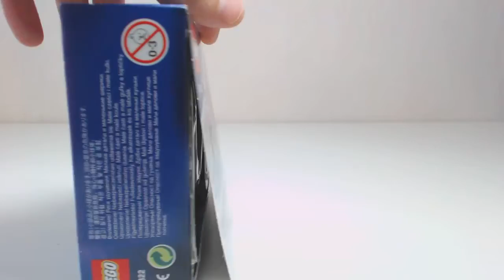[CONSTRUCTION] The LEGO Movie 2 : Unikitty's Sweetest Friends EVER! [FR]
Construction de l'ensemble de jeu The LEGO Movie 2 #70822 : Unikitty's Sweetest Friends EVER! (Les meilleurs amis d'Unikitty !), sorti en 2019.

Par Loserkiller.